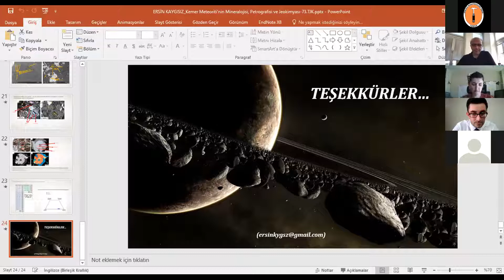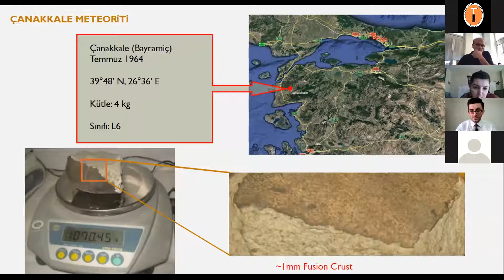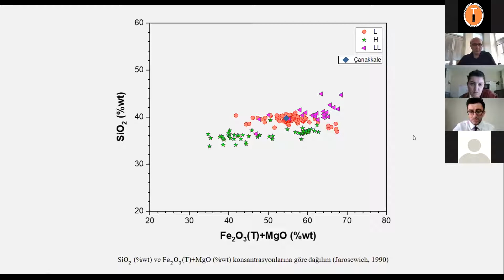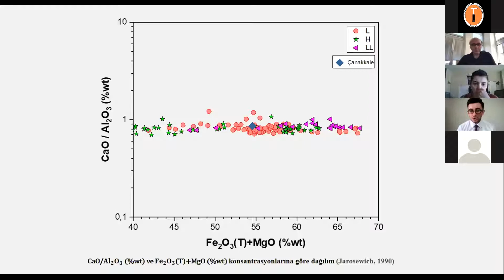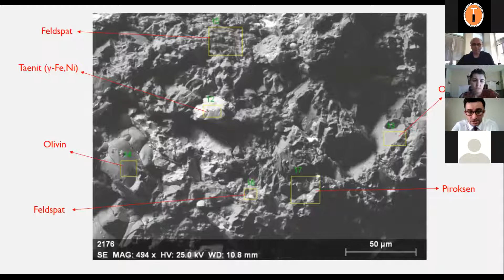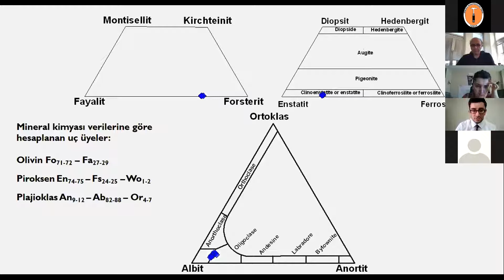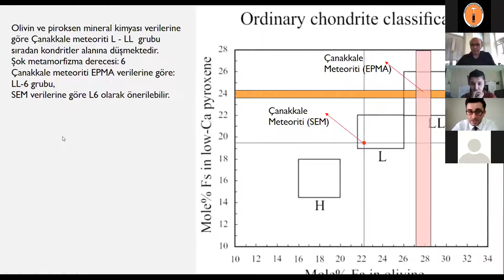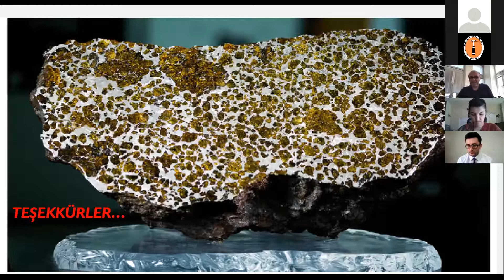73.TJK-PETROGRAFİ,MİNERAL KİMYASI VE JEOKİMYA VERİLERİ İLE ÇANAKKALE METEORİTİNİN SINIF.-NAMIK AYSAL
73.TJK - PETROGRAFİ, MİNERAL KİMYASI VE JEOKİMYA VERİLERİ İLE ÇANAKKALE METEORİTİNİN SINIFLANDIRILMASI - NAMIK AYSAL